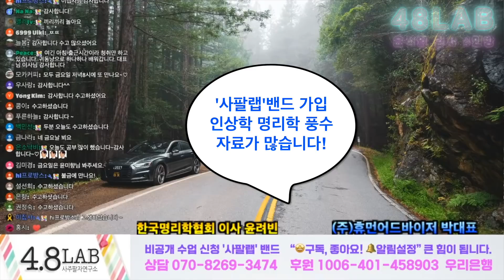[박대표의 운명돌파] 윤석열과 4인방 운명은? 추장관의 획기적인 인사개혁, 나경원의 서울시장 도전가능성?